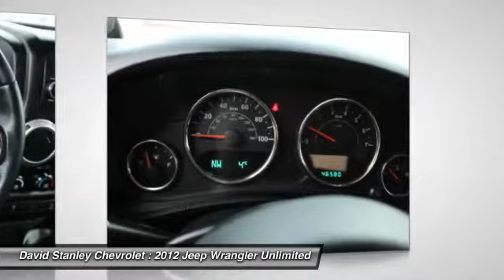2012 Jeep Wrangler Unlimited Oklahoma City OK P24874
2012 Jeep Wrangler Unlimited Unlimited Sahara

How tempting is this terrific-looking and fun 2012 Jeep Wrangler? It is nicely equipped. This versatile Wrangler, with its grippy 4WD, will handle anything mother nature decides to throw at you during one of her bad days at work. AS LOW AS 1.9% FINANCING AVAILABLE!!! We offer more for your trade in than anyone in this great state of Oklahoma!!! Come to the largest pre-owned dealership in the southwest United States.